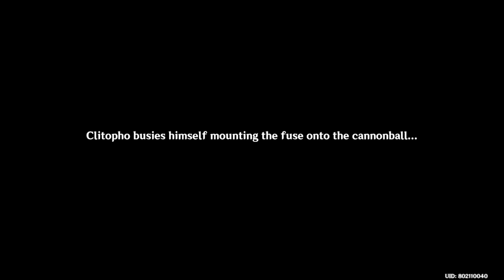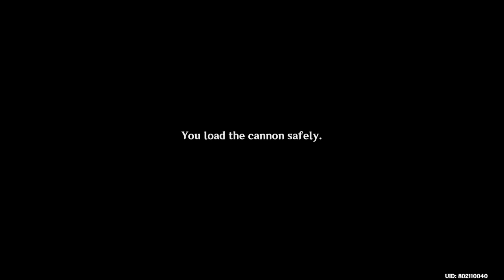The Heavenly Stone's Debris